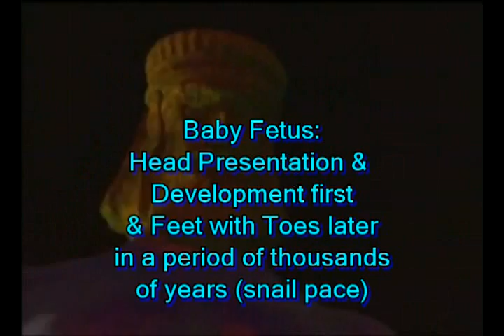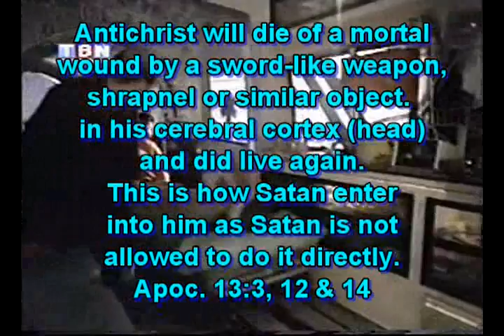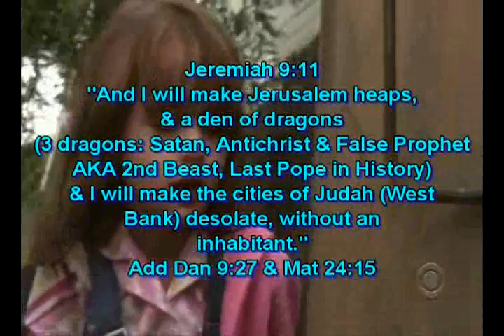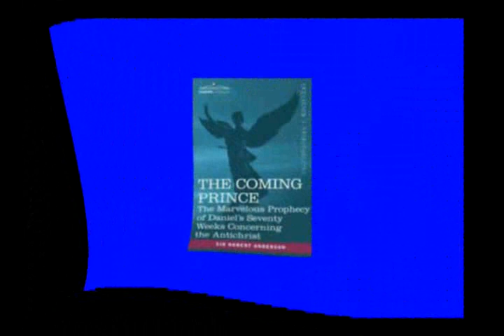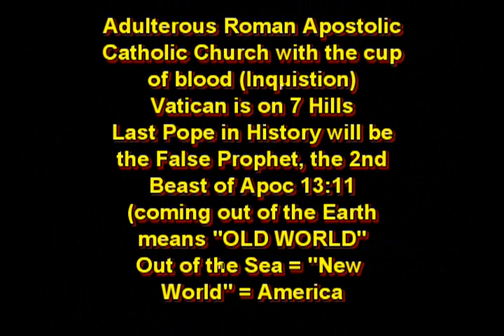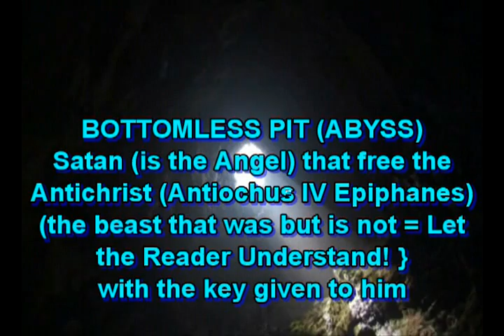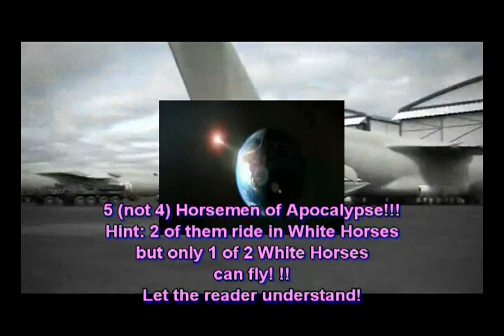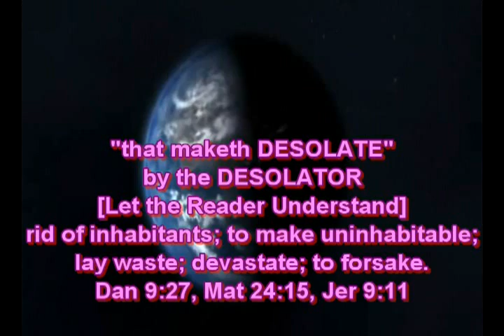Depeche Mode Presents John, the Revelator Meets the Desolator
Depeche Mode Presents John, the Revelator Meets the Desolator (Antichrist, Abomination of Desolation)

'Apostle John' Комплекс «Club-K» 40-футовом морском контейнере Клуб-К Club-K Container Transformer Missiles Desolator 'Abomination of Desolation' 'Little Horn, the Wedge, Delaware' 'Willa Holland' 'Kate Walsh' 'Tyrese Gibson' 'Charles S. Dutton' Rothschild Rothchild Du Pont Dupont 'Antiochus IV Epiphanes''Dominique Sachse KPRC Houston' 666 'currency converter' X chi xi stigma Danite Prince 'United States is the Little Horn' 'United States is the New Roman Empire' WTO OMC 10 Ten Horns Toes Nebuchadnezzar Jeremiah 9:11 Matthew 24:15 Daniel 9:27 UNASUR EU NAFTA NAU 'North American Union' 'European Union' GATT 'West Bank' 'Third Temple' sanctuary 'Bottomless Pit' Apocalypse Revelation 'Mark of the Beast' John 3:16 AU African Union CAFTA 'Central American Union' APEC ASEAN+3 'Kings of the East' SAARC 'Gulf of Cooperation Council' Vatican Pope False Prophet 'Second Beast''US Presidential Car is the Beast' Bilderberg 'Empire of the City' UNASUR 'African Union' AU EU 'European Union' NAU 'North American Union' NAFTA CAFTA 'Central American Union' APEC ASEAN+3 'Shanghai Cooperation' EURASIA CSTO 'Customs Union' SAARC 666 'Mark of the Beast'